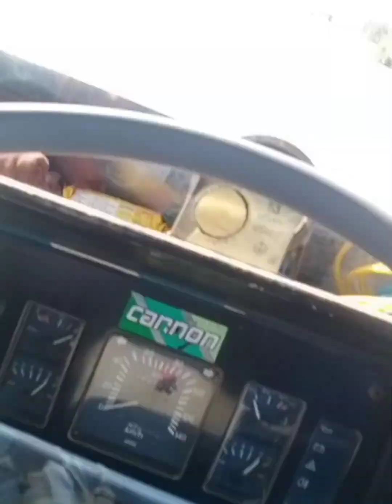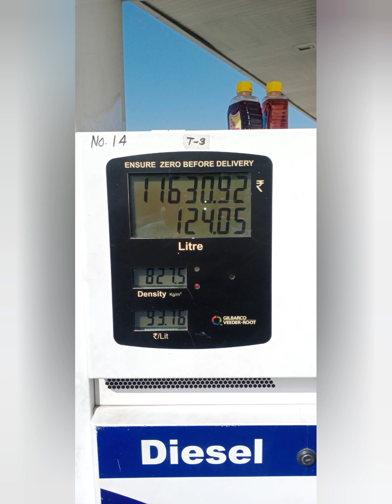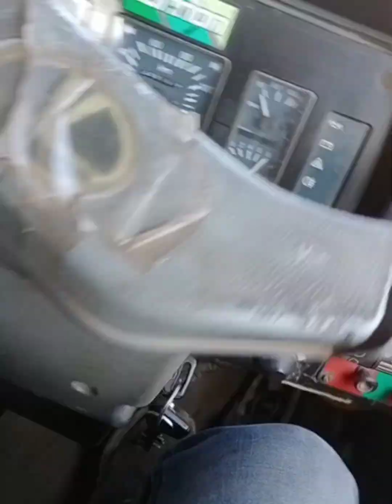long route towing Jalandhar to Kota with long trailer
All vehicles towing service